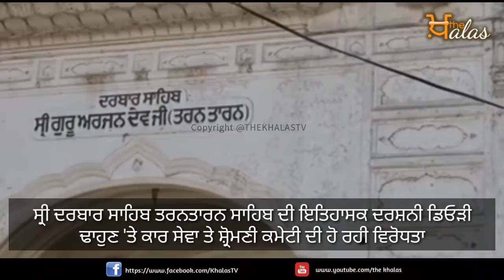ਬੀਬੀ ਖਾਲੜਾ ਨੇ ਕਾਰ ਸੇਵਾ ਬਾਬਿਆਂ ਤੇ SGPC ਨੂੰ ਪਾਈਆਂ ਲਾਹਣਤਾਂ